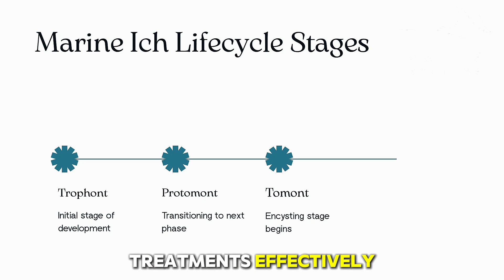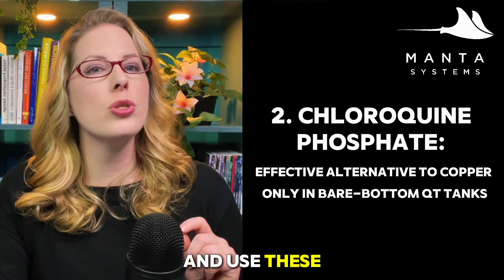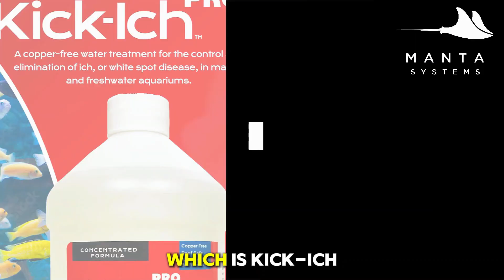Marine Ich – Symptoms, Treatment & Prevention Guide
Everything you need to know about marine ich (Cryptocaryon irritans)—how it behaves, early signs, how to tell it apart from marine velvet, proven treatment options, and prevention tips to keep your tank safe.

00:00 Introduction
01:23 What is Marine Ich?
01:45 Symptoms
02:14 Four Stages
04:53 Difference Between Ich and Velvet
06:16 Proven Treatment
08:50 Reef Safe Medication
10:02 Reduce the Impact of Ich
11:02 How to Keep It Out of Your Tank
11:40 Pro Tips
12:30 Final Thoughts